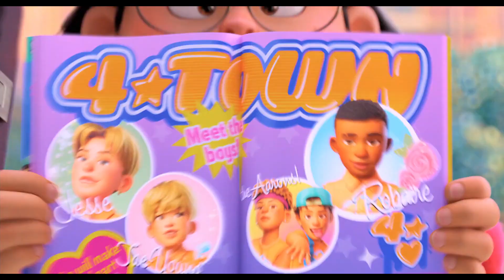TURNING RED Official Trailer (2022)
TURNING RED Official Trailer (2022) Animated Movie HD